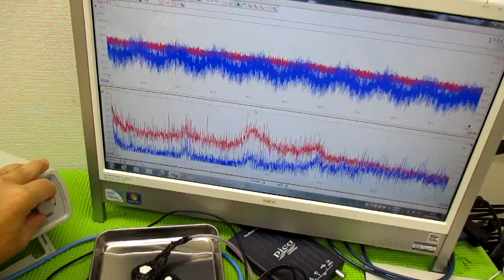メガヘルツの超音波発振制御プローブを利用した実験動画